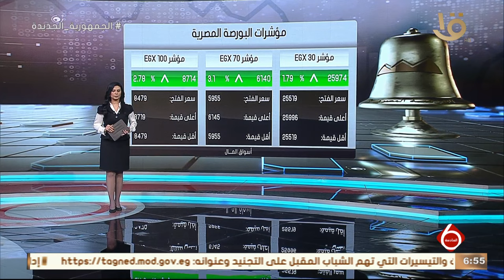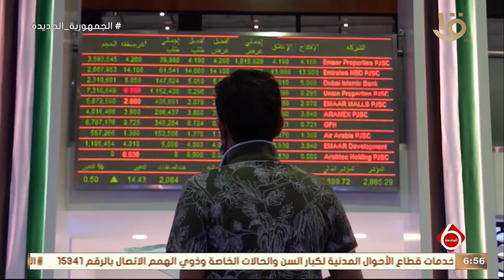أخبار الاقتصاد.. مع مؤشرات البورصة المصرية